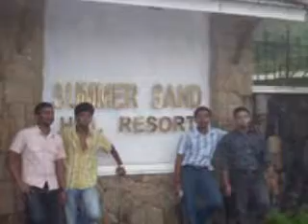MUNNAR to WAGAMON (classmates song mix)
munnar trip civil mbt